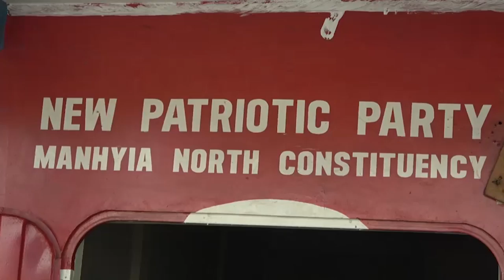NPP Internal Elections: Aggrieved party members disrupt process in Manhyia North constituency